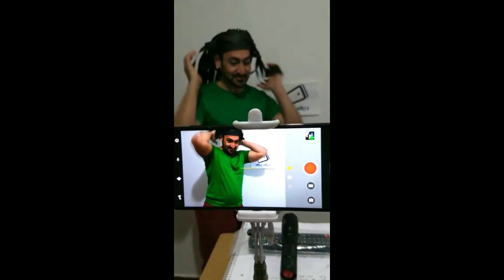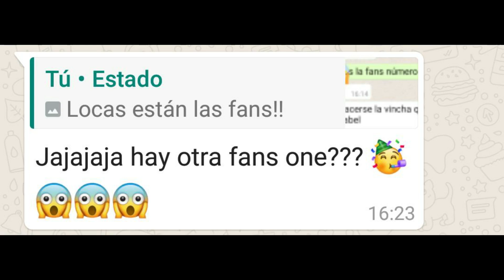HISTORIA DE TERROR VERÍDICA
TERROR, COMEDIA, SUSPENSO, YOUTUBER, BROMA.
LO MÁS VISTO LO MÁS BUSCADO - TERROR - HISTORIA- MIEDO- ESPAÑOL - ABEL ABEL- TERROR, miedo, escalofríos, apariciones, terrorífico, the terror, terror attack, terror the boys comics, sustos, asustando gente en la calle, asustado ,fantasmas, videos de fantasmas, fantasmas captados en cámara
Mirá mis otros vídeos: